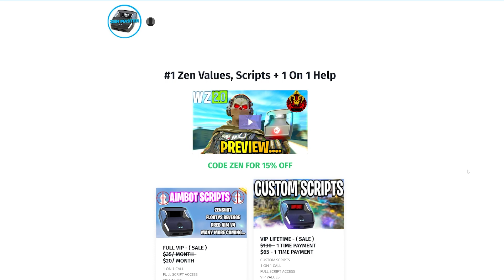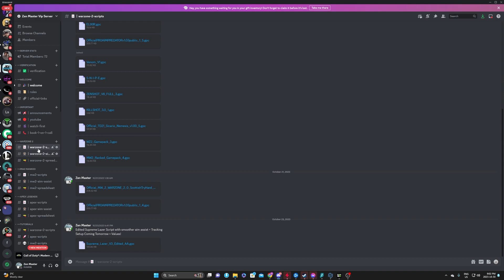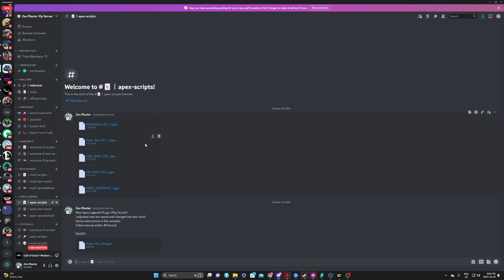INSANE ZEN POLAR CRONUS ZEN AIN ASSIST SCRIPT !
cronus zen,cronus zen xbox,cronus zen ps5,sticky aim,aimbot,aimlock,taylordrift,warzone 2,mw,mw2,lethal panda,cronus,0 recoil,aim assist,headshot assist